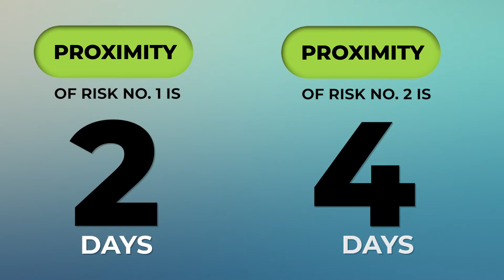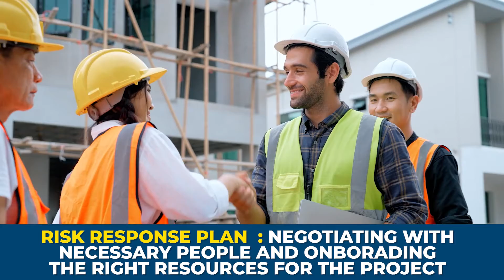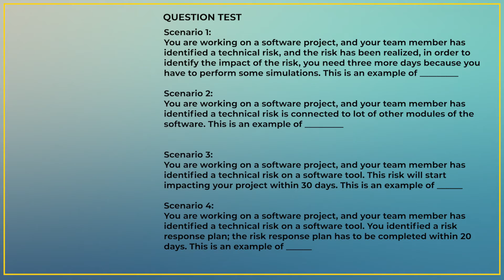Don't Go For PMP EXAM 2026 Without Understanding Qualitative Risk Analysis Factors!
Want to understand the important factors that will help to do qualitative risk Analysis in a way that you will never forget? In this latest video, our expert trainer, Gautham Sudakar, dives deep into those factors. If you're gearing up for the current PMP exam or just looking to enhance your project management skills, this is a must-watch!

In this informative session, Gautham shares essential knowledge about four factors going beyond the standard probability and impact assessments. Learn how to prioritize risks effectively using four key factors:
1. Proximity: Understand the critical factor of time – the window within which risk can impact your project objectives, be it time, cost, or quality.

2. Urgency: Discover the importance of timing when it comes to implementing risk response plans. Timing is everything!

3. Dormancy: Explore the period that elapses after a risk has occurred and its impact is felt. Dormancy is a crucial element of risk management that often goes overlooked.

4. Connectivity: Get insights into the world of risk relationships. Identify high and low connectivity risks, and learn how they can affect your project in different ways.

But theory alone can be overwhelming. That's why Gautham presents a practical example that brings these concepts to life. Imagine you're a project manager overseeing a construction project. You're planning the foundation work, and your goal is to construct the living room shortly after. What happens if you identify two risks?
1️⃣ Risk 1: Starting the foundation work on day 3, with concerns about resource availability.
2️⃣ Risk 2: Initiating the living room construction.

How do these risks align with the four factors discussed in this video? Gautham breaks it down for you, making it easy to understand and apply to real-world projects.

Don't miss out on this insightful video that empowers you with the knowledge and skills to excel in qualitative risk management. Whether you're a seasoned project manager or a PMP exam aspirant, this content is a game-changer.

The last and final step is to move to our website which is very beneficial for the PMP exam prep.

Most Awaited video of 2026 is live now. It explains 15 Most Important PMP questions just like real PMP Exam.